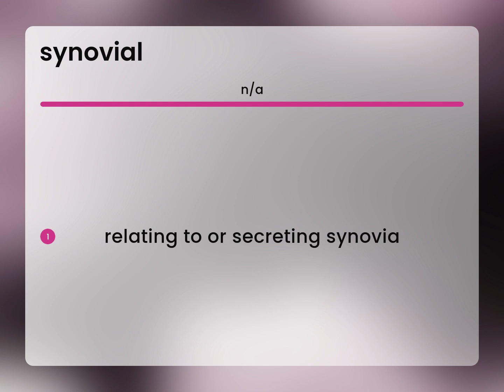Synovial | definition of SYNOVIAL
What is SYNOVIAL definition?